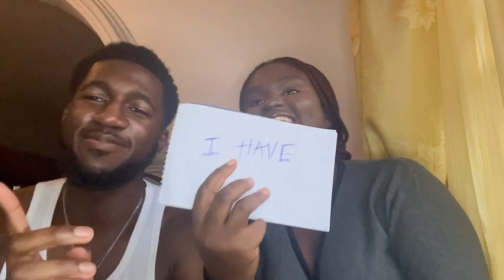Never Have I Ever *funny edition*.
Hi Loves ,
I hope you enjoy this video of my cousin and I asking each other questions we have and haven’t done .